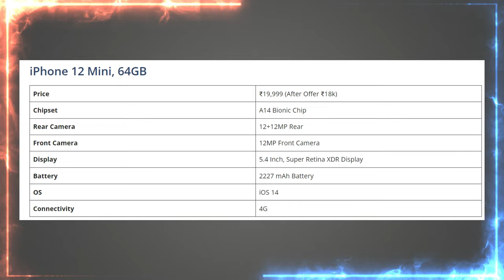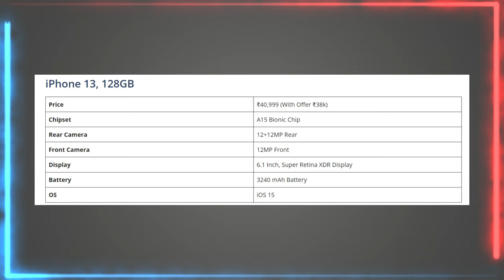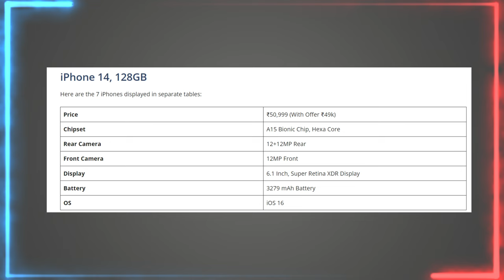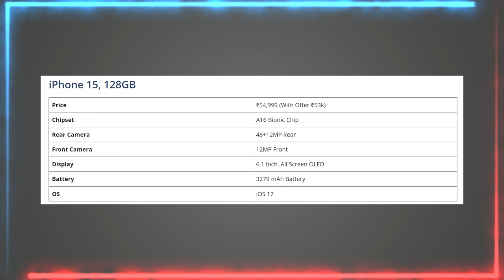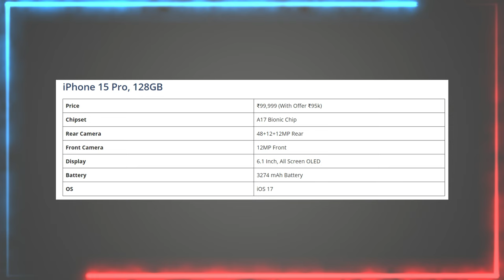iPhone Price Big Drop 🤩 7 Best Deals On iPhone In Amazon And Flipkart BBD Sale 2024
If you are looking to buy iPhone in Amazon Great Indian Festival Sale And Flipkart Big Billion Days Sale 2024, Then here are 7 Best Deals And Offers On Apple iPhone In Amazon And Flipkart Sale.

About This Channel:
Tech Takneek Is A Tech YouTube Channel. Which Is Providing Tech & Gadgets Related Content Daily.